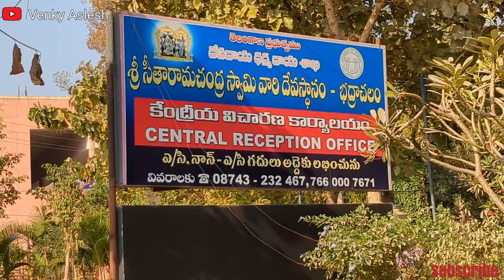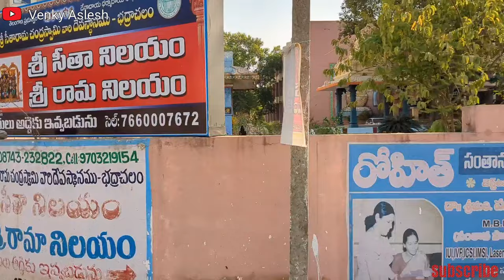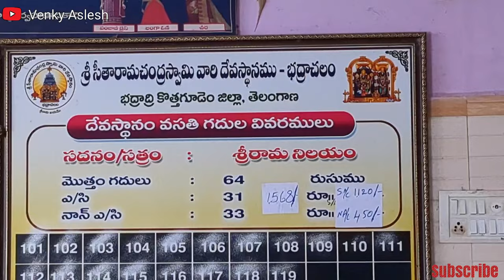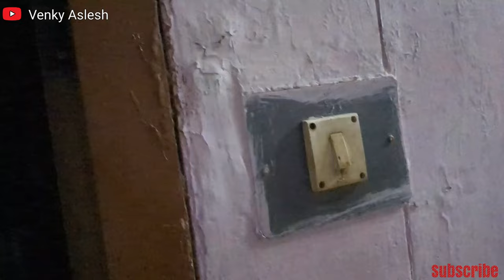భద్రాచలం లో రూం వివరాలు | Bhadrachalam Temple room tour• Accomodation Full details |by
here it is the full details about rooms at bhadrachalam temple cottages. it's good and neat too.. come and stay and enjoy పాపికొండలు and pray to sri seetha rama swamy.. hope u r all like my videos .